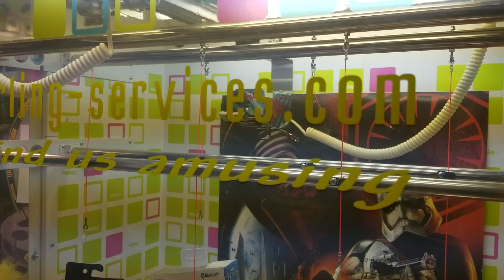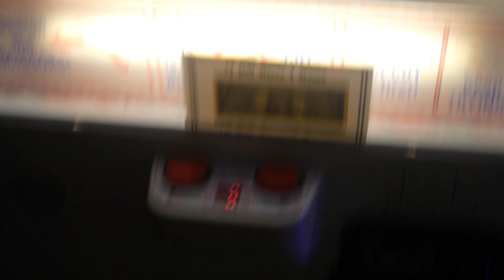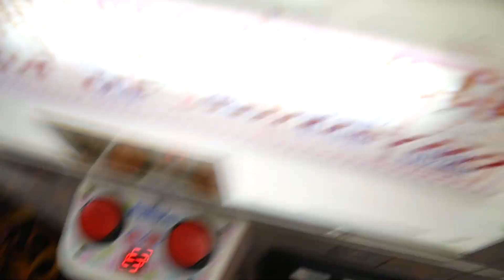I WON THIS FROM BARBER CUT LITE!?! || Expensive Prize Win!!!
Barber cut lite time! Today we go to the movie theater to see what we can win!